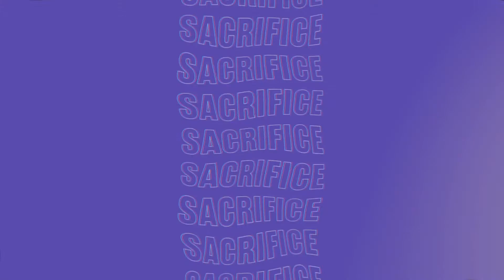Orlando OJ Jimenez on The Other Side presents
On this episode of The Other Side presents, we take a ride with Orlando OJ Jimenez. He is a veteran, a former ASU wrestler, a trainer, an MMA fighter and an entrepreneur. We talk about his journey and his plans. Check it out.